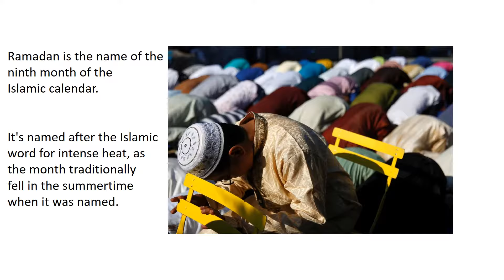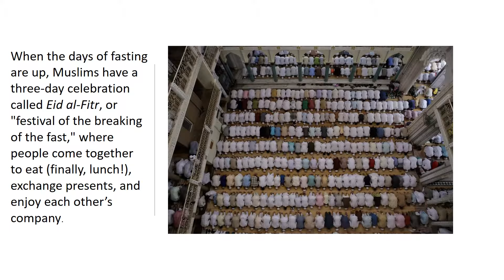Facts about Ramadan || Interesting Facts || Common is Uncommon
Ramadan is the ninth month of the Islamic lunar calendar and is considered the holiest month for Muslims. It is a time of fasting, prayer, reflection, and community.